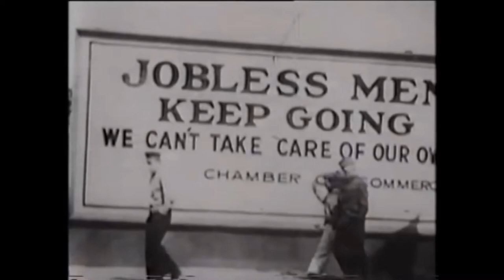In Defense of Democracy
Just a trailer video for my HOI4 kaiserreich run as the USA! TO DEFEND FREEDOM AND DEMOCRACY!!!